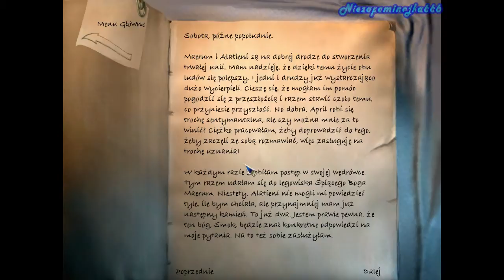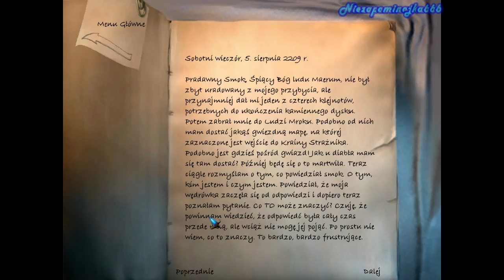Let's Play: The Longest Journey Rozdział 8 [11/11] (Ludzie Mroku)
Przejście gry The Longest Journey wraz z moimi komentarzami.

"The Longest Journey, czyli Najdłuższa Podróż to jedna z najlepszych przygodówek ostatnich lat. Jak wskazuje tytuł gry jest to także jedna z najdłuższych gier.
Akcja gry dzieje się w dwóch różnych światach - Stark i Arkadii. Przed wielu laty Ziemia została rozdzielona na dwa światy, w jednym z nich panowała nauka, a w drugim magia. Tak więc w grze mamy i science-fiction i fantasy. Główna bohaterka - April Ryan - wybrana została przez Równowagę do trudnej misji, która doprowadzić ma do ponownego połączenia dwóch światów. Wspólnie z przyjaciółmi oraz gadającym ptakiem wyrusza w długą podróż napotykając po drodze wiele przeciwności i problemów."